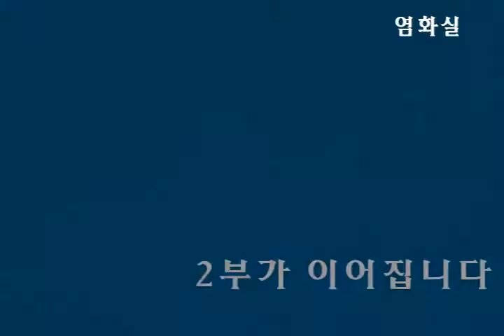무비스님 - 불자를 위한 법화경사경[13.01.25]제31강-1